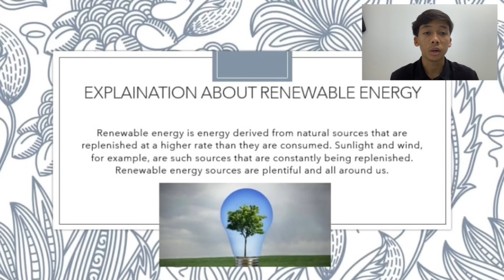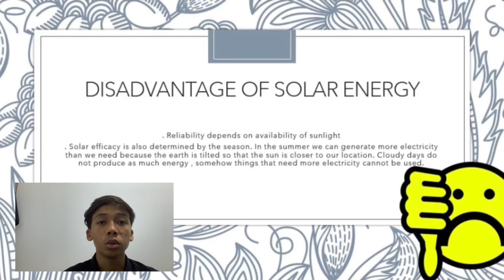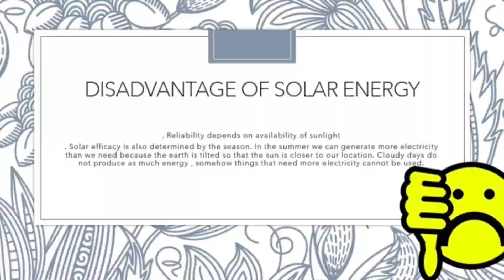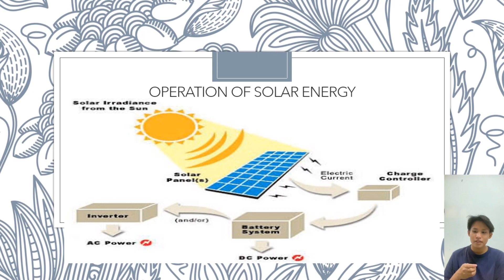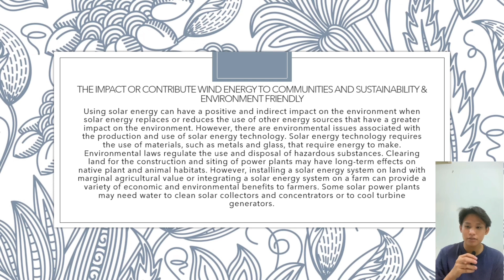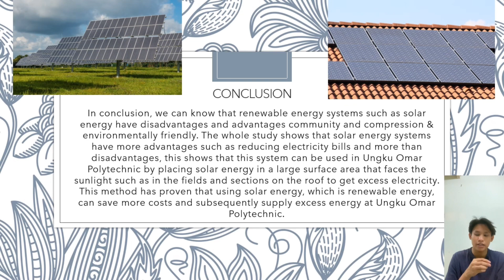Power sistem : Renewable Energy, solar energy.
Name of this group

Muhammad shakir zufayri bin zul azman
(01DEE21F1104)
Muhamad arif fahmi bin zainurin
(01DEE21F1122)